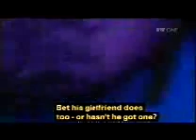Shortland Street ep 2981 pt2/3